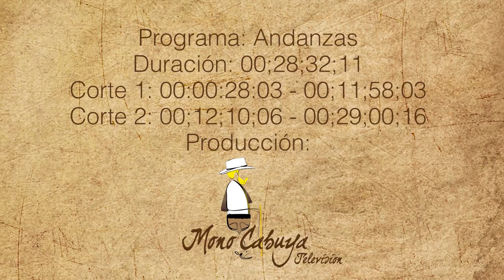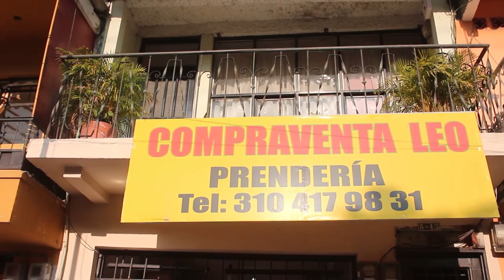Andanzas Arauca 2HD Sab12Dic2015